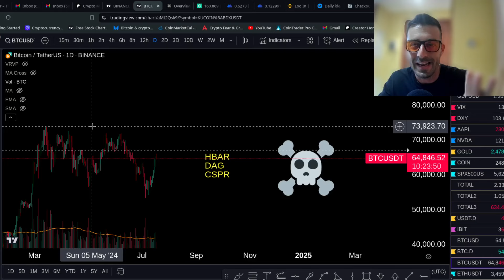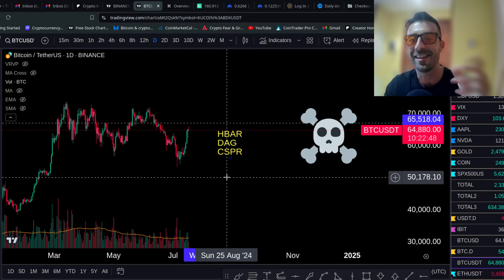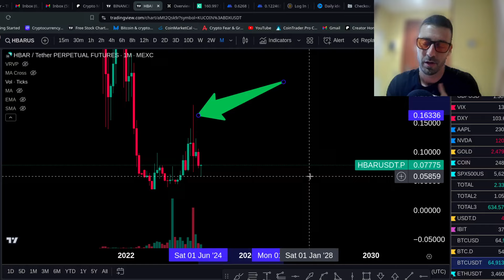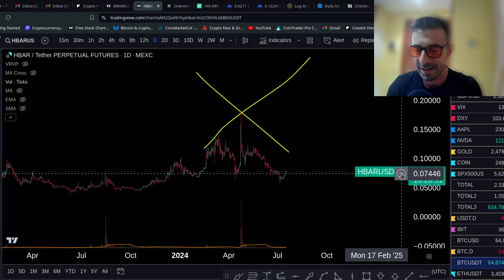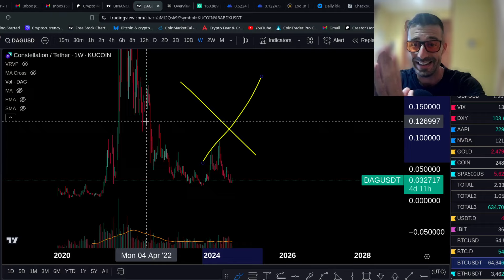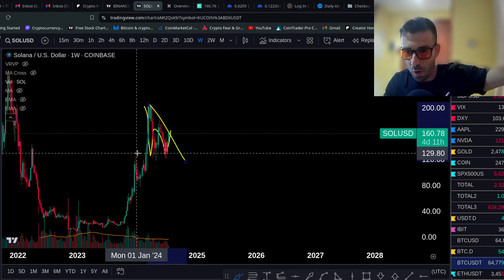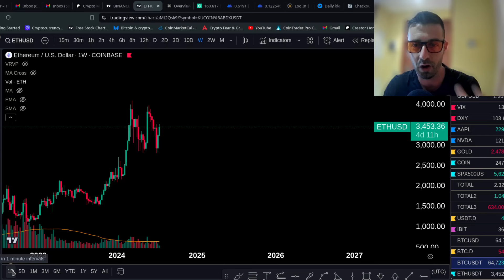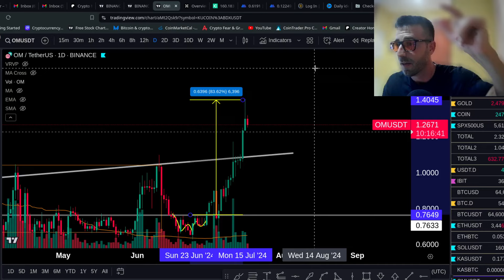WARNING!! NEVER BUY THESE COINS!!!! (MUST WATCH)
In this video, we'll discuss whether you should buy Moongirl coins instead of ETH and SOL. Find out if this is the worst coin to buy in crypto! Watch now!

ETH Etherum